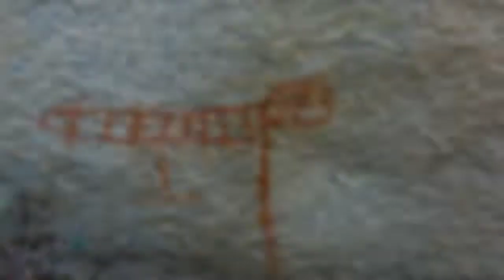Serra do Padre Bento em Pocinhos-pb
A Serra do Padre Bento está localizada entre os municípios de Pocinhos e Montadas na Paraíba, com uma distância de 25km de Campina Grande.